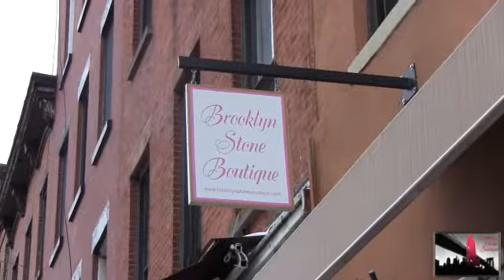Brooklyn Stone Boutique's Nail Polish Swap Party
On January 21st, 2012, Brooklyn Stone Boutique hosted a Nail Polish Swap party. Lovely ladies arrived at the boutique with their new or lightly used nail polish bottles. After we networked, shopped, sipped and snacked, it was time to swap!! It was a lot of fun. And that ladies enjoyed chatting as they perused our racks. Brooklyn Stone Boutique carries domestic and international brands as well as independent designers. Clothes, shoes, bags, jewelry and more!